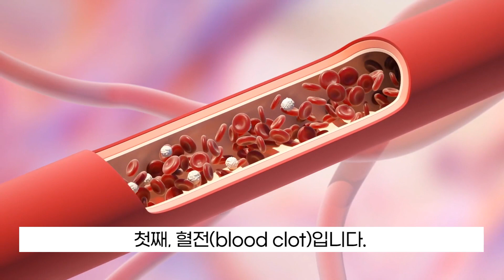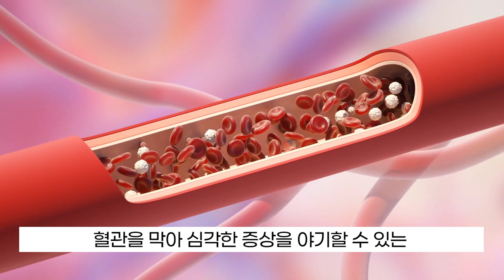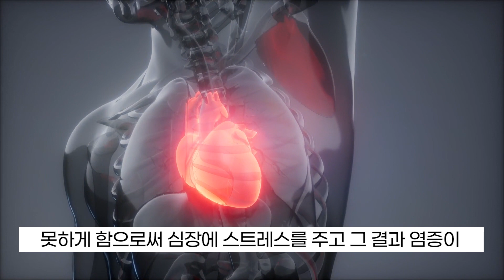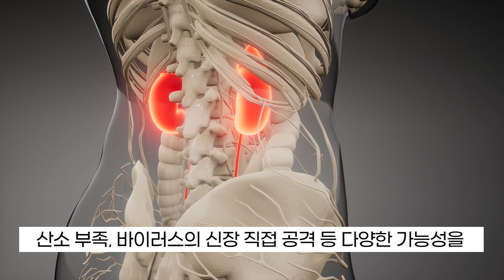코로나19의 예상외 치명적 증상과 합병증들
수많은 확진자들을 연구자들이 살펴본 결과
코로나는 우리가 생각하는 것보다
더 무서운 녀석인 것이 드러났습니다.
코로나바이러스는 호흡기만이 아니라
우리 신체 부위를 가리지 않고
무차별로 공격하고 있었습니다.